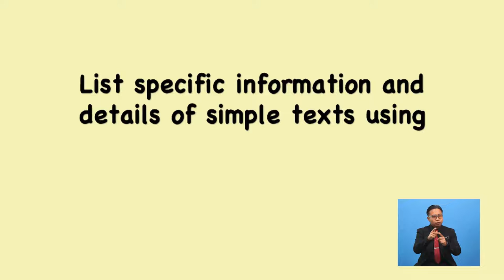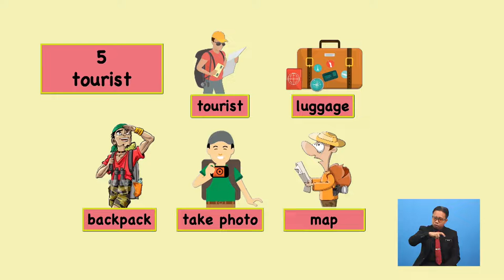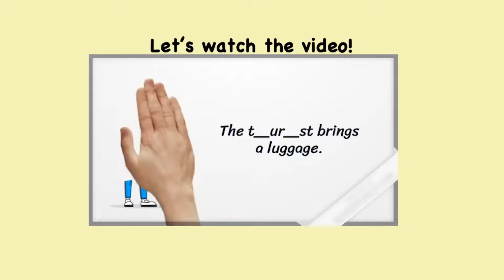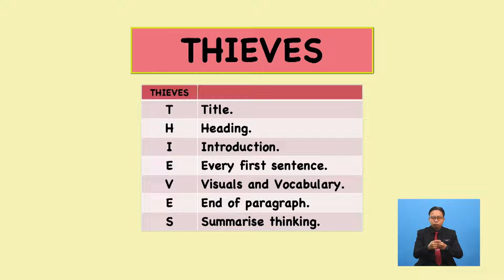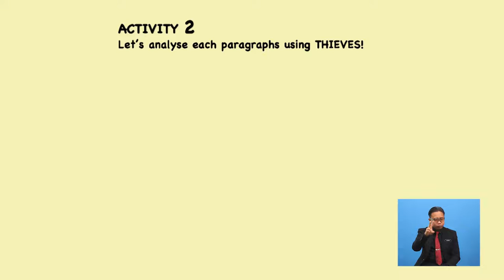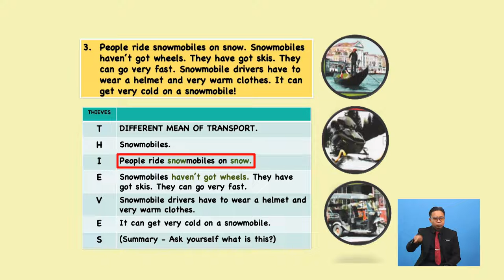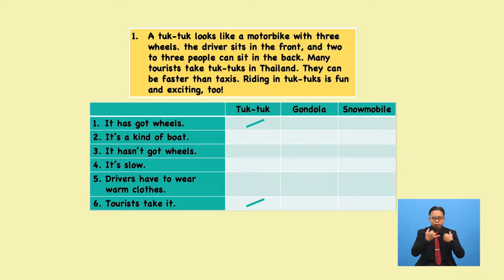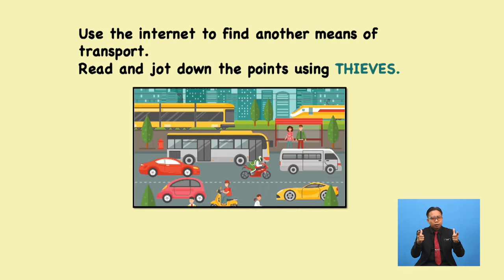Tahun 4 | Bahasa Inggeris | Getting Around - Reading | R046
This programme is about different means of transport, namely tuk-tuk, gondola and snowmobile.